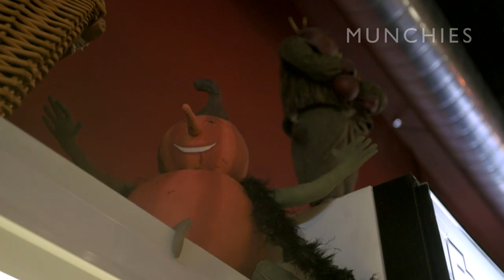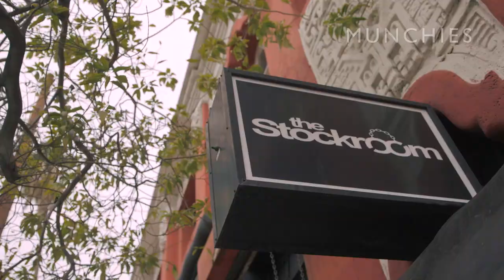Sex + Food: Auntie Angel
Adult entertainment star Kimberly Kane sets out to meet sex educator Auntie Angel after learning about her viral video featuring the "grapefruit blowjob method." Kim meets Angel at a grocery store in Downtown LA, where Kim tags along as Angel picks up supplies for a sex class she has later that day. As they shop, Angel explains what kinds of foods are best for spicing up your sex life. Finally, Angel invites Kim to attend her sex class at JT Stockroom, and Kim gets a very intimate educational and hands-on experience about using food during sex.